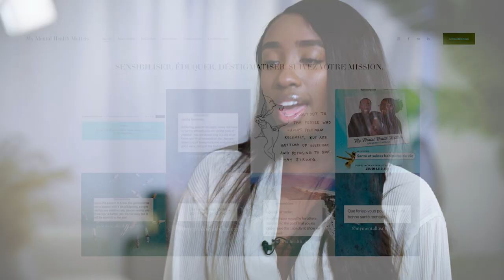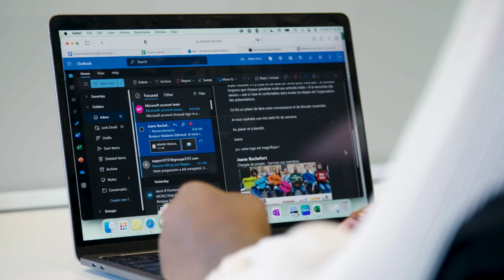Meet Mechanical Engineering graduate, Ernithe Edmond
Meet Ernithe, a Mechanical Engineering graduate from Concordia’s Gina Cody School of Engineering and Computer Science.